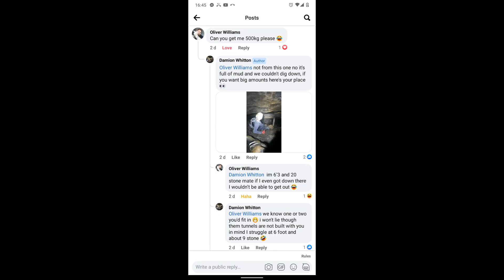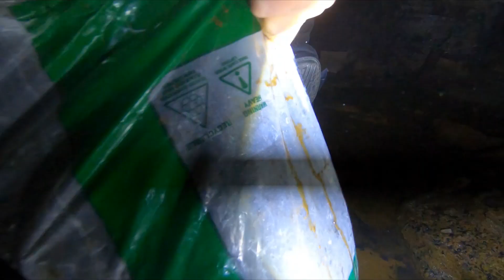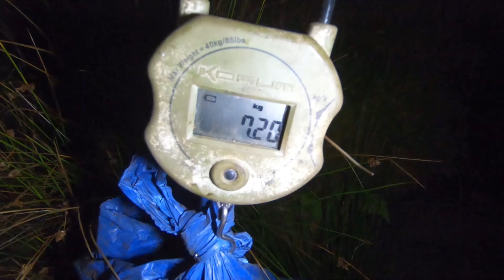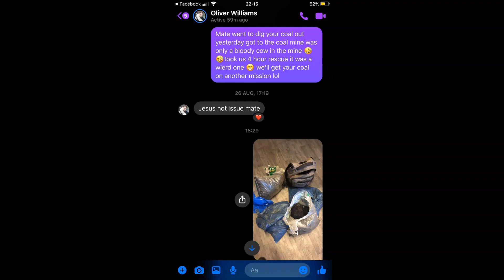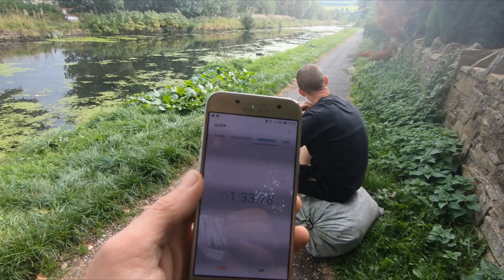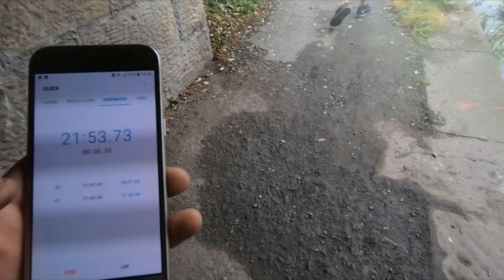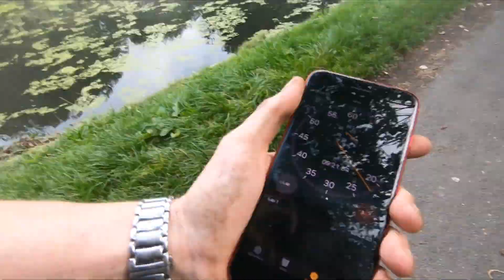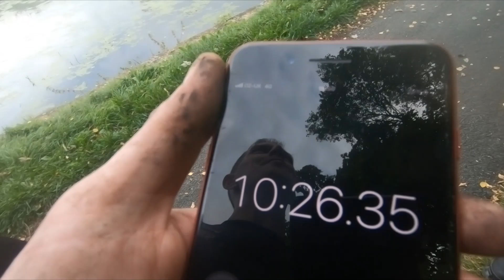Our First Paid Job Mining Coal From an Old Coalmine/World Record Attempt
You would not believe how hard this video was to make, First attempt we found a cow in a mine that needed rescuing (see the video here)

Then because Kipper spotted something about the world coal carrying championships we decided it would be a good use of the coal we mined from below Burnley before it was sold was to see how hard it was to compete in the event, maybe even get a world record.

50 kg for 1 km in 4 mins 6 seconds for the world record, or as fast as possible no help, how hard can it be?.

I lost a few clips towards the end 😭